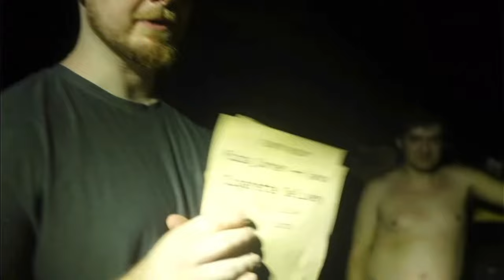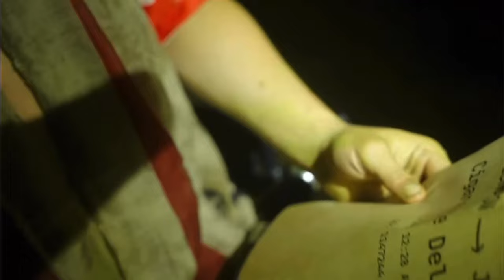Fishtank Live • VANCE Levels Up • JON is WOUNDED • Season 2.5 • BLOODGAMES